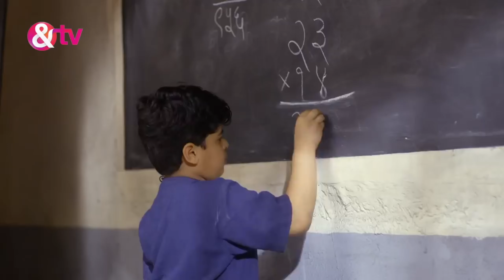अंबेडकर जयंती पर इस भीम गीत ने मचाई धूम | संविधान के निर्माता | Ambedkar Jayanti Special Dj Song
अंबेडकर जयंती पर इस भीम गीत ने मचाई धूम | संविधान के निर्माता | Ambedkar Jayanti Special Dj Song 2024

 Or Gane Ko Jyada Se Jyada Share Karna...

Frinds Hamari All Jai Bhim Dance Videos Dekhne Ke liye Yahan Click Karen
Jai Bhim dance videos 👉✅

1. JAI BHIM ►

2. AMBEDKAR ►
ambedkar song telugu, ambedkar song dj, ambedkar song tamil, ambedkar song, ambedkar song kannada , ambedkar song marathi, ambedkar song telugu dj, ambedkar song dj remix, ambedkar song new

3. AMBEDKAR JAYANTI ►

4. BABA SAHEB ►

5. BSP ►
bsp song, bsp song 2022, bsp song new, bsp song new 2022, bsp song new 2022 dj, bsp song new dj 2022, bsp song status, bsp gana 2022, bsp ke gana, bahujan samaj party song 2022

6. BHIM ARMY ►

7. MAYAWATI ►

8. CHAMAR ►

9. JATAV ►

Jr Super Song
Jr Super Dancer
Joshi Rana Video
Joshi Rana Bhim Song